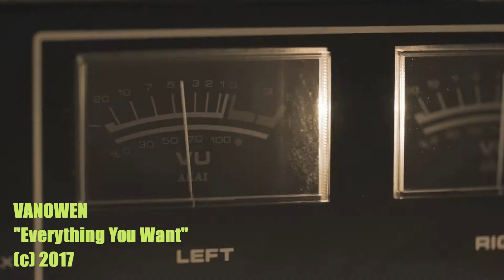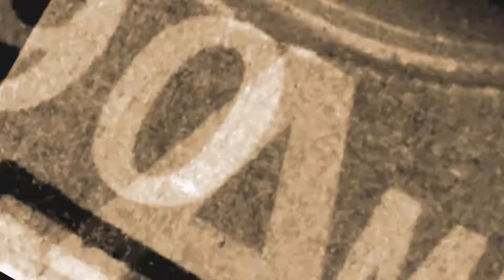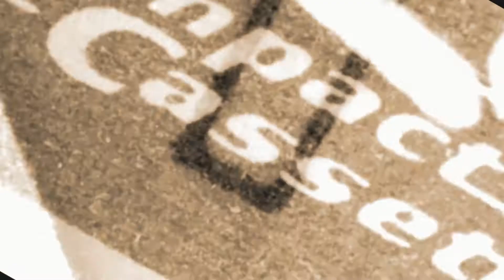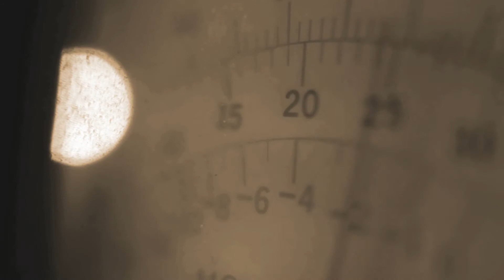Vanowen - "Everything You Want"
The first single off Vanowen's new album  "What You Want"